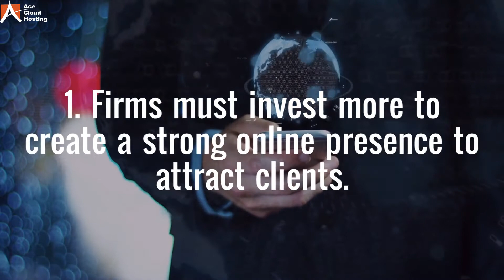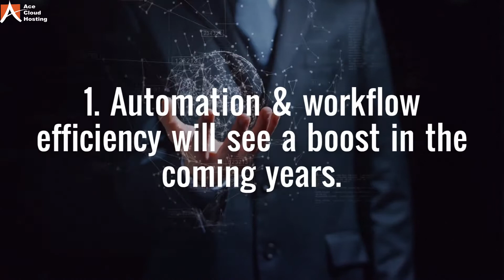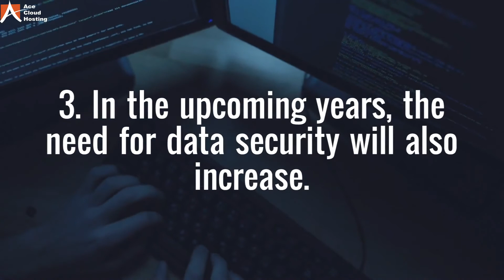Accounting Trends 2020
2020 is undoubtedly the year for uncertainties and contingencies for everyone. But talking about the future of the accounting industry erupting with innovative advancements and digitization, it's going to reshape the financial sector.

Technologies like big data, cloud technology, and automation give deeper insights to the data, which wasn't possible earlier using the paper form of the documentation.

We reached out to a few thought leaders in the accounting industry including Randy Johnston, Mike Milan, Jasen Stine, Gary DeHart, and Cyrus Vanover.

Let's see what they think will dominate in 2020 and their implications on the current business models in this video.